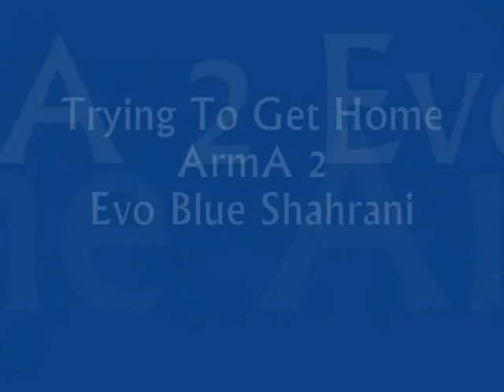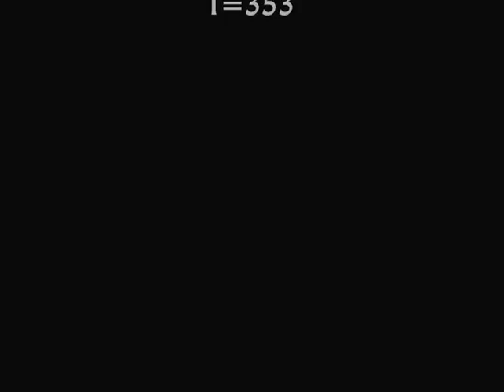Arma 2 : IDF CLAN- SHAHRANI (From arma 1 EVOLUTION BLUE)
just a pice of the old good evo blue - shahrani
in arma 2 (caa1)
come and join us !
israel arma 2 players wanted !!!